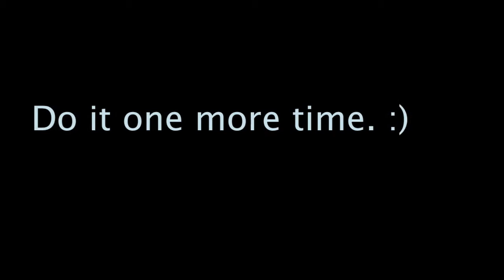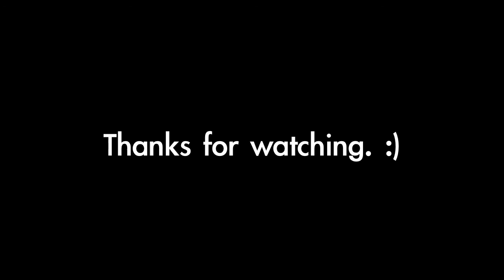Tilda Chen's Dancehall (Kill and Get Weh- Mavado)